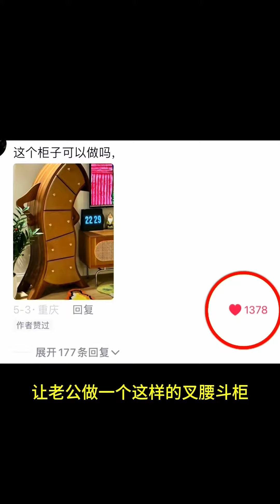老公做了一个想都买不到的超级炫酷炸裂收纳柜